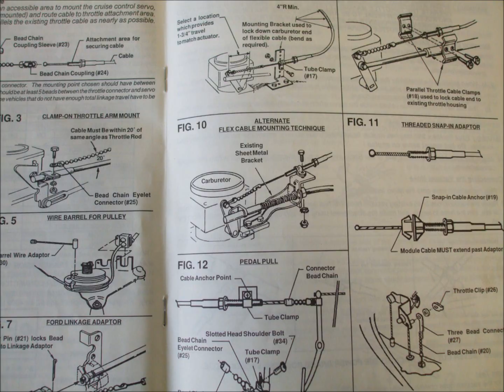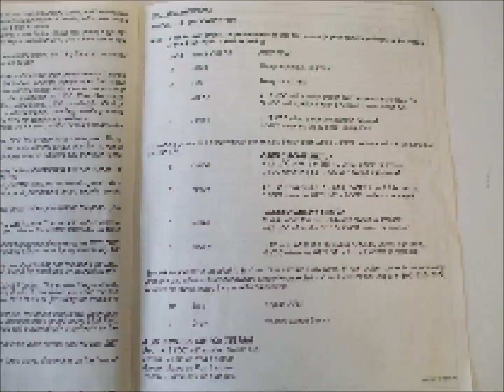Installation Guide How To Install Your Cruise Control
Specifically for the Audiovox CCS100